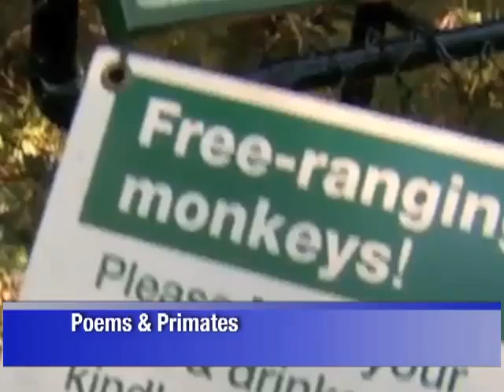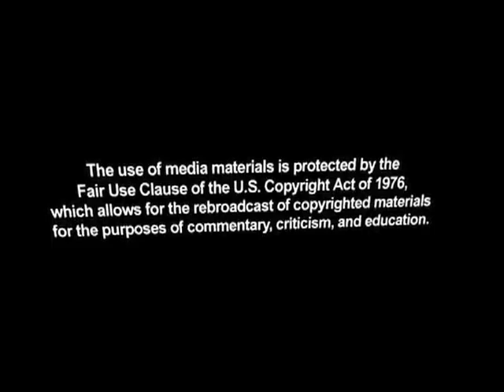Right Now On CNSNews.com 12 29 2010